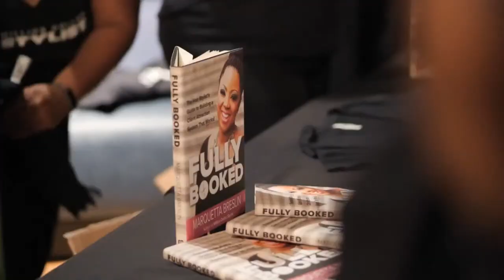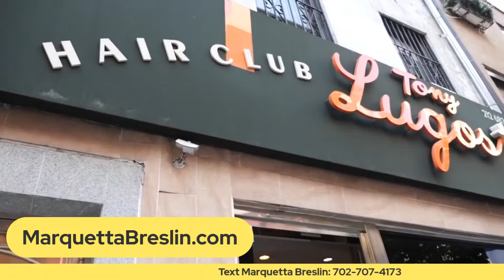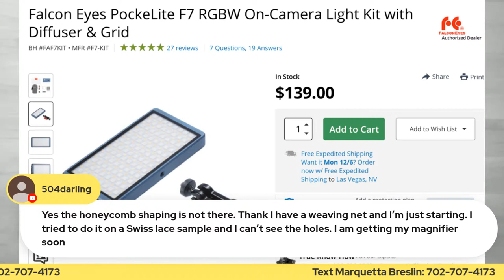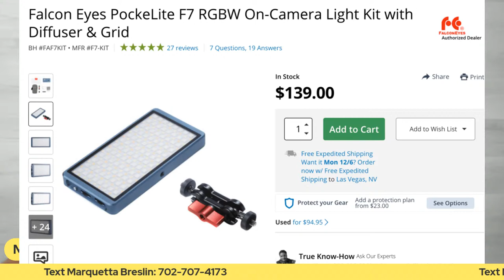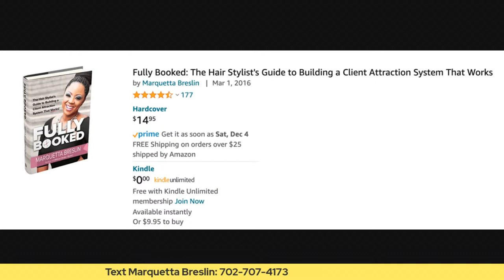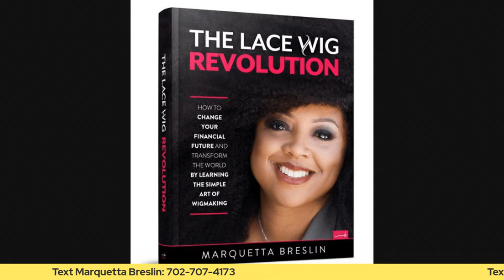How To Make A Closure From Scratch - Planning Your Project (Part 1)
0:00 Intro
6:18 The Purpose
7:29 Types Of Hair
27:18 Choosing The Right Lace
32:01 Sizing

In this video, I'm taking you behind the scenes of making a closure from scratch with me. If you're at all interested in wigmaking you don't want to miss this series!